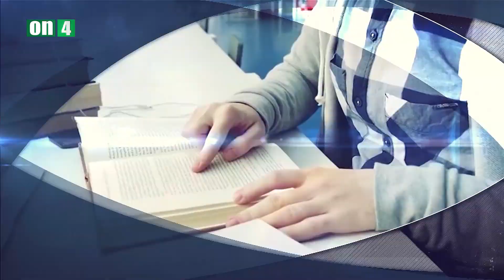Söz Səndə: Pərvin İsmayılzadə - Ramin Şirinov - Kənan Quliyev / Şəhidlərin Anım Günü